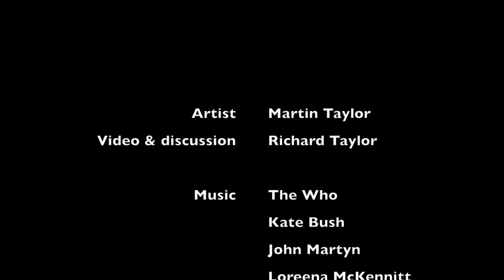Through the Bluebell Woods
This video is about painting in a bluebell wood